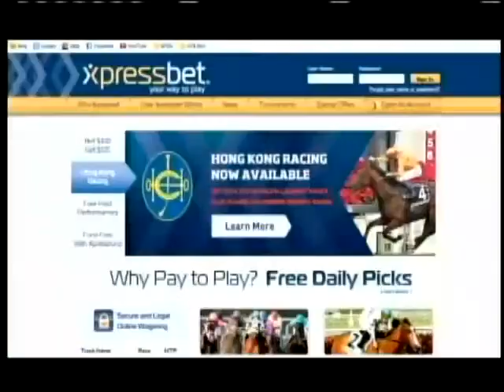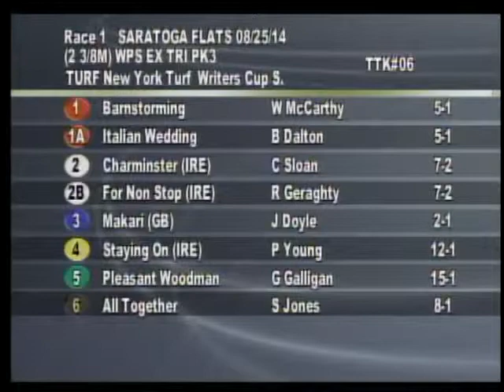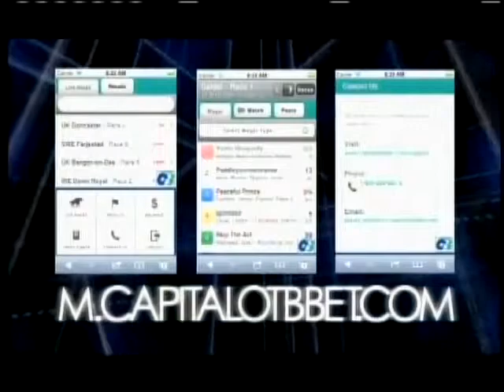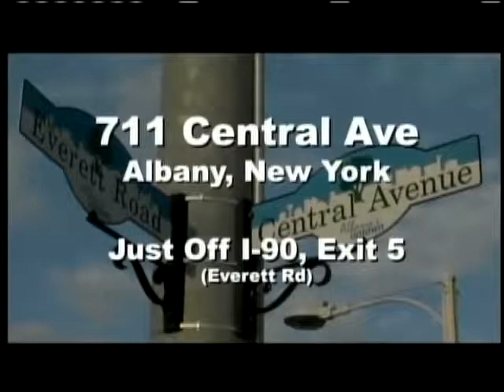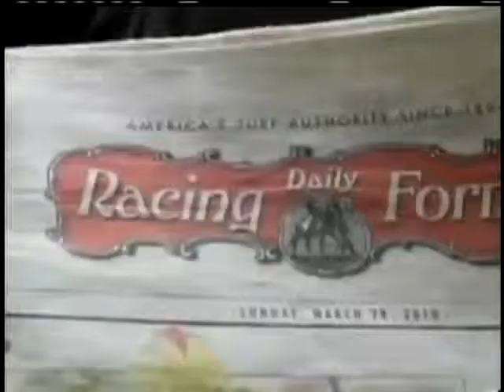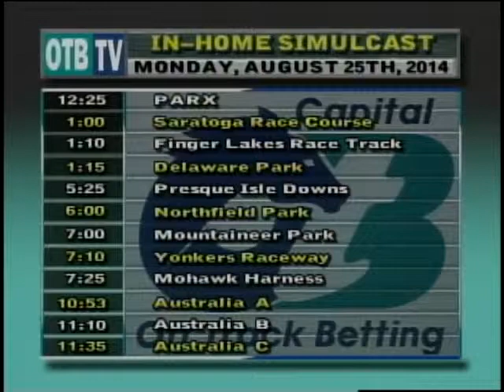Handicappers' Report 8-25-14